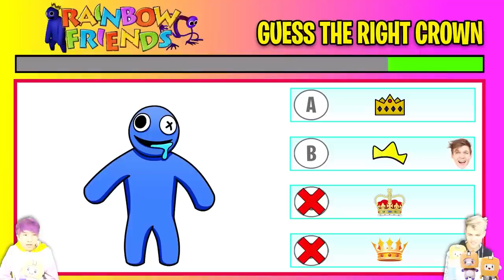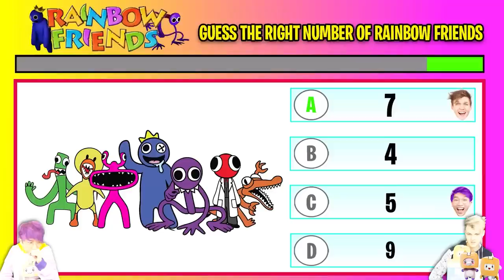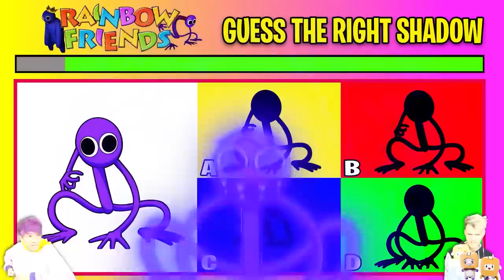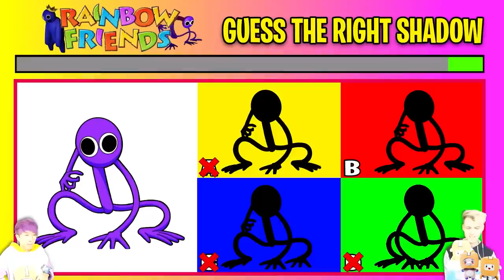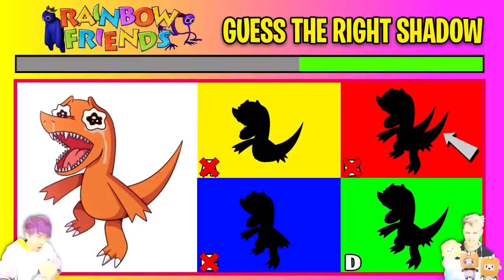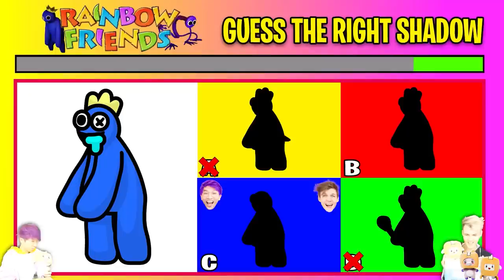APP GAMES ...BUT PROJECT PLAYTIME?!?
LankyBox World!